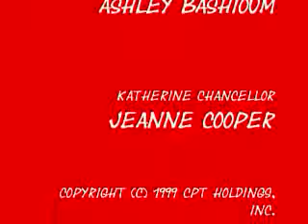JMLwebcam95 Y&R closing credits